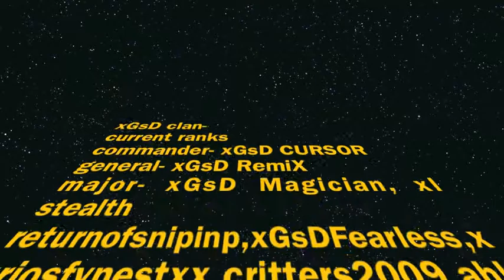xGsD CURSOR montage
this is a montage on cod4,5, and mw2